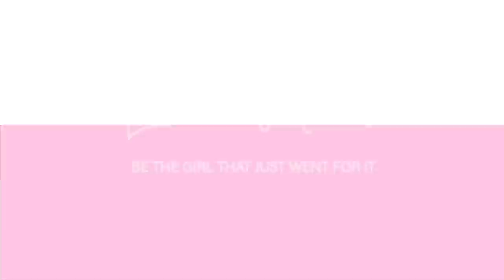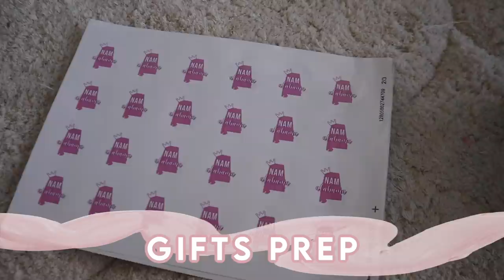Prep With Me for National American Miss! | Spray Tan, Hair, Wardrobe, & More | Lauren Norris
WHO'S EXCITED FOR NAM VLOGS?! I am so pumped to be giving you these videos this week. Thank you for being here, I love yall so much! Xoxo, Lauren

Want To Send Me A Letter?:
Lauren Norris

Custom Illustration in Outro Done By: @ procreateandshampoo on IG!

Frequently Asked Questions:

23 (January 13, 1998)

iMovie

≫ College & Major?